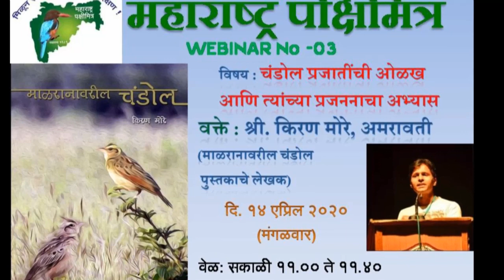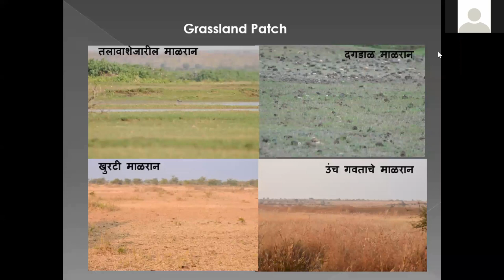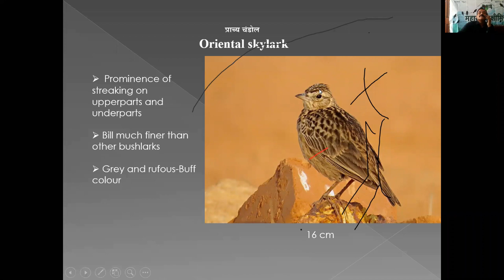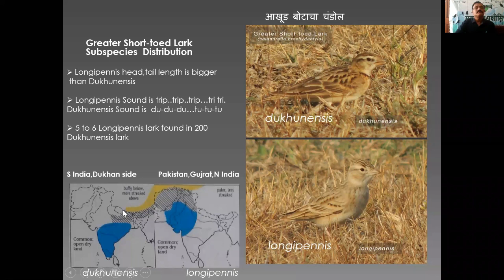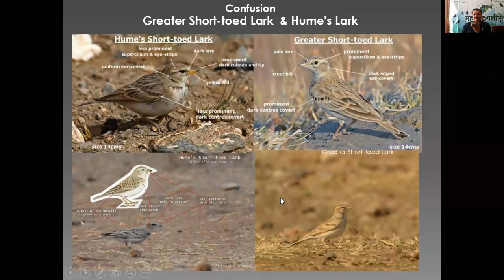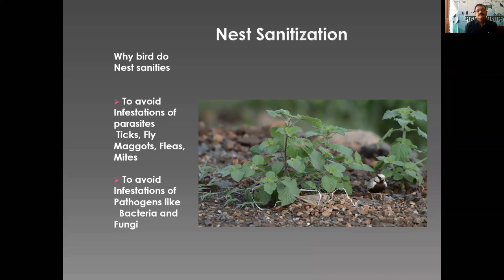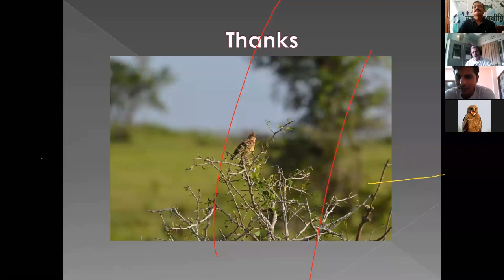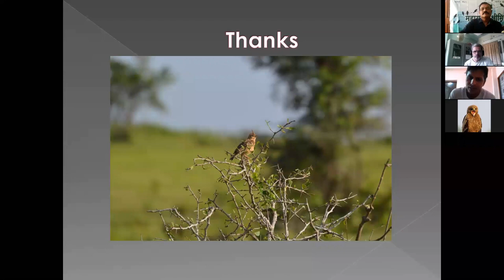Identification of Lark लार्क/चंडोल पक्षी प्रजातींची ओळख by Kiran More Maharashtra Pakshimitra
Maharashtra Pakshimitra webinar No 03 by Kiran More
Topic : Identification and Breeding Behaviour of Lark Species
Webinars organised by Maharashtra Pakshimitra during Covid-19 Lockdown period.
चंडोल पक्षी प्रजातींची ओळख
माळरानावरील चंडोल पक्षी प्रजाती